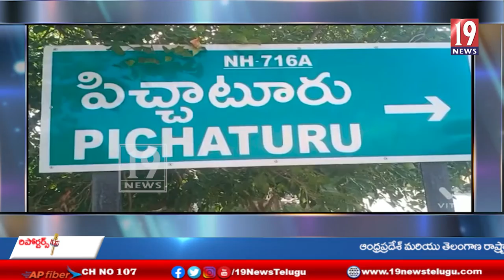పిచ్చాటూరు మండలం రామగిరి గ్రామంలో వెలసియున్న శ్రీ సుబ్రమణ్యం స్వామి ఆలయం నందు ఆడికృతిక-తిరుపతి